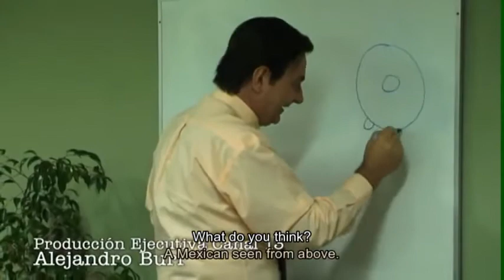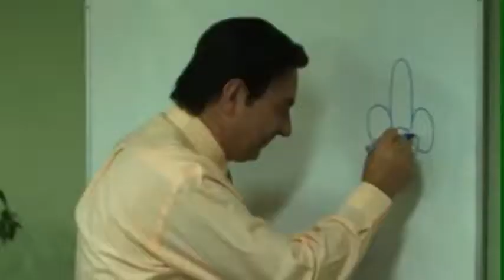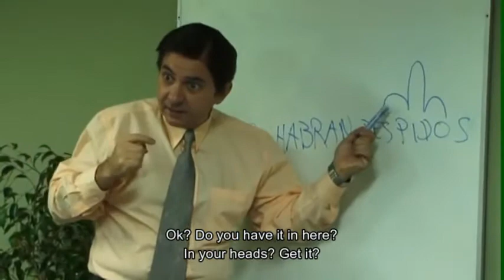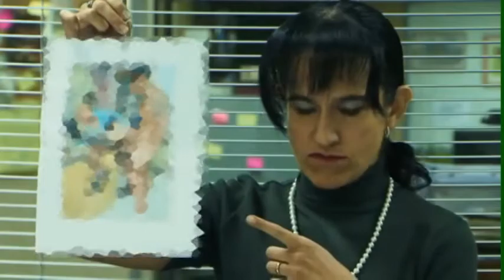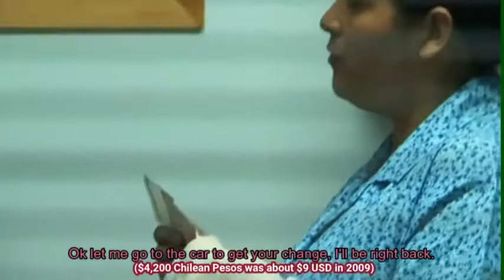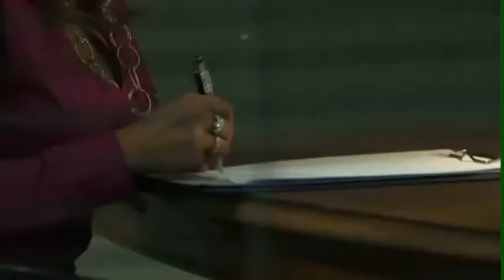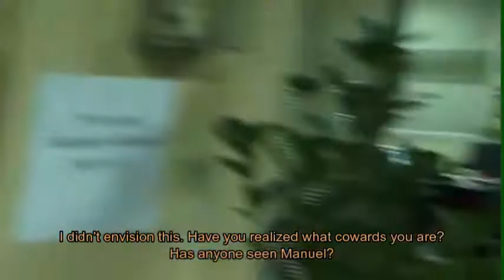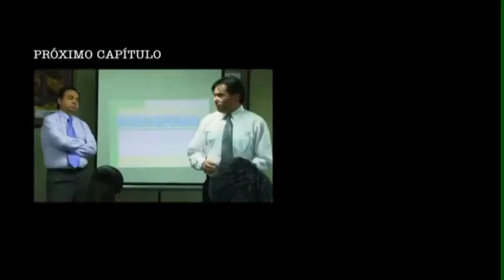La Ofis Episode 2 (Chilean spinoff of The Office) with English Subtitles S1E2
TV mini-series from Chile of The Office.

Pipe lost his blue folder. Someone in the Office made a vile edited photo of Manuel. Cristian sets out to find the culprit. Manuel is pressured to reduce costs.

The show aired on Canal 13 in Chile in 2008. Not many people know about this version, so I thought I'd do a translation so that more people can experience this excellent series. The translation is not perfect, but I'm just a humble gringo who used to live in Chile doing my best. These translations take a LONG TIME to do and edit. I want to do all 12 episodes but just be warned it'll take me months to finish them all.

There are some "editor's notes" with red border, where I try to explain some of the cultural references and Spanish puns. Sometimes there's a lot going on when these notes are shown, so just be aware you may need to pause the video to digest these notes.

This video is not my property, but since it's not available anywhere else, I wanted to make it available, because it's so, so good. Oye Canal 13 si ustedes estan leyendo esto, por favor no saquenlo. Solo queremos apreciar este obra de arte.